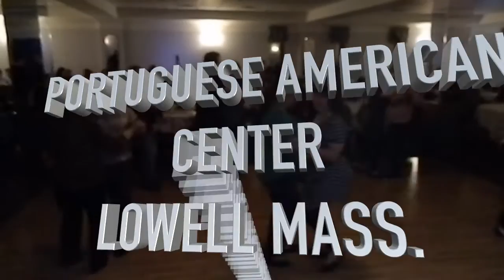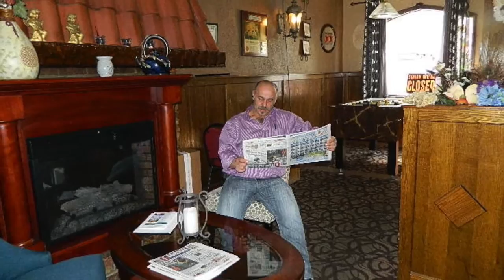TOUR USA 2016 NUNO MARTINS (PORTUGUESE AMERICAN CENTER "OS AZUIS " LOWELL MASS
RABBIT ENTERTAINMENT: A JOSE A COELHO
VIDEO PRODUCTION.
2016